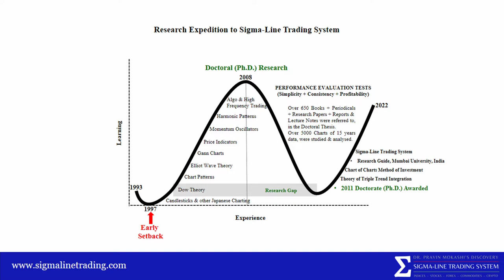What does not work in the markets?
Sigma-Line Trading System is the simplest trading system ever that can be easily used by any one for trading stocks, commodities, forex etc. Real time use of Sigma-Line only will give you confidence to become a successful trader. for more information.